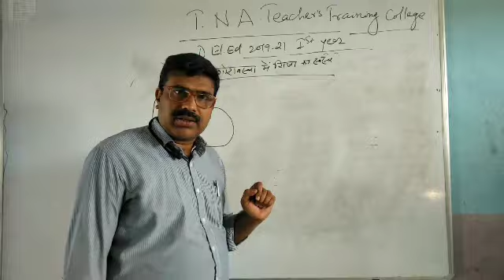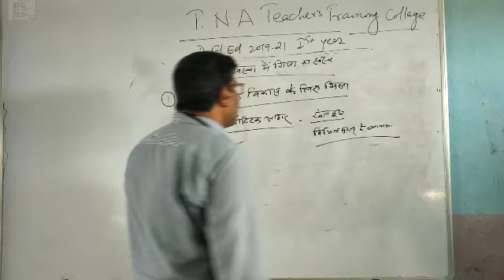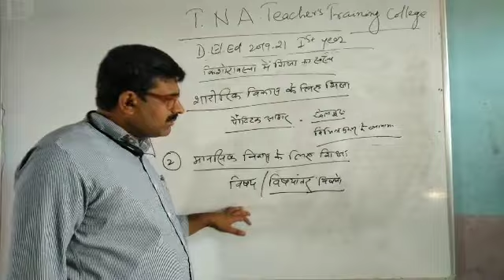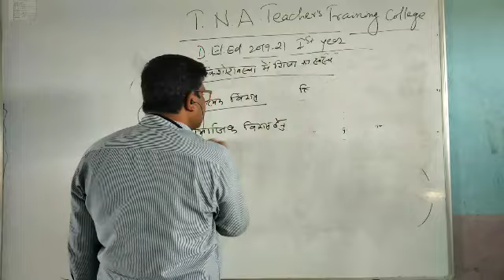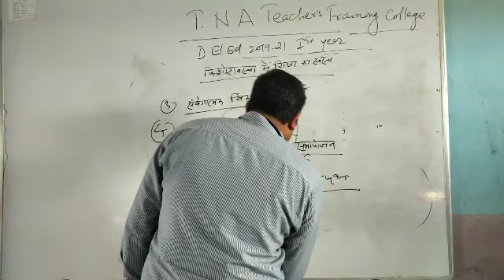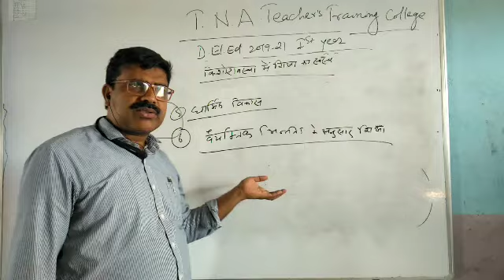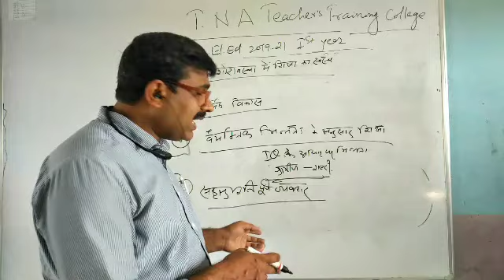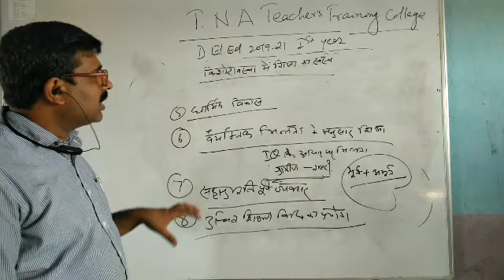किशोरावस्था में शिक्षा का स्वरूप , B.Ed & D.El.Ed (TNATTC)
By Niraj Tiwari